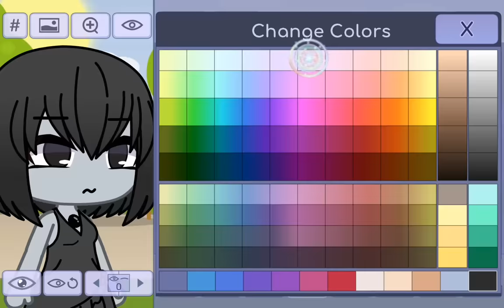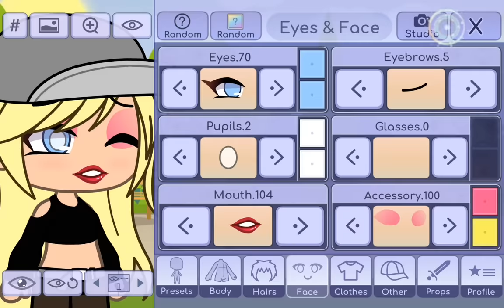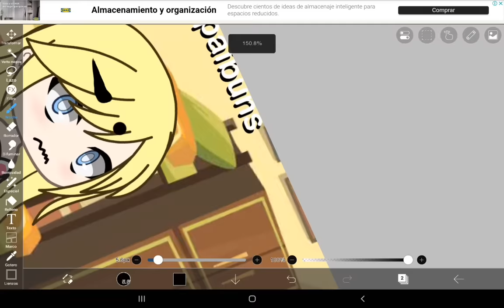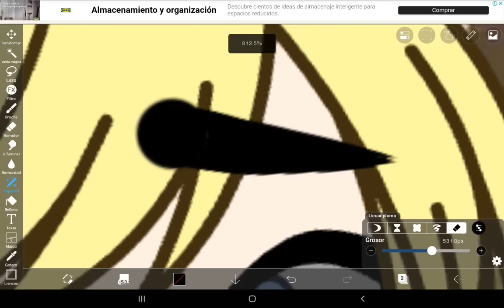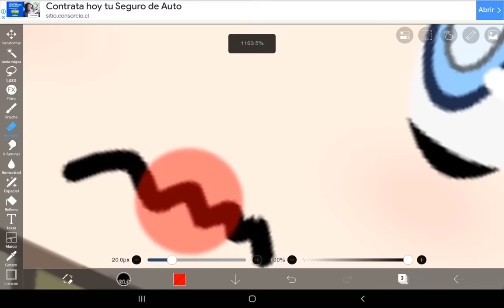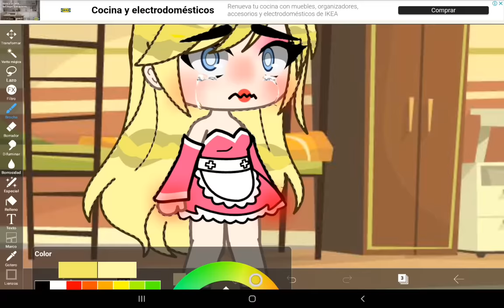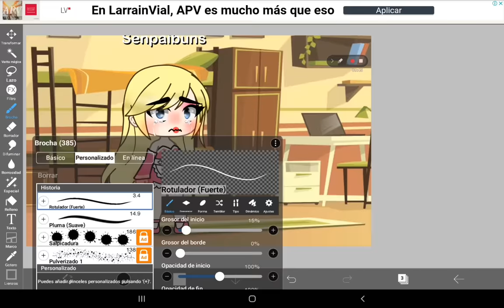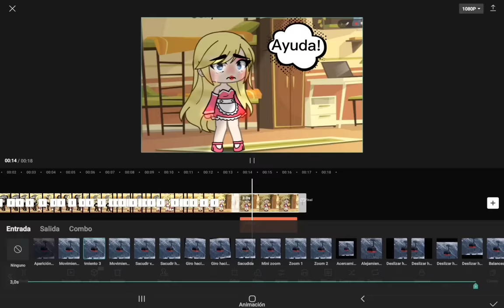pov: la niña que decia que si no se vestia de rosa le iban a pegar xddd humor #2018